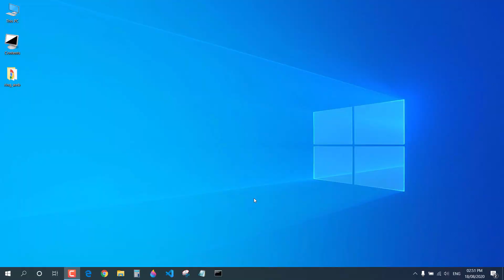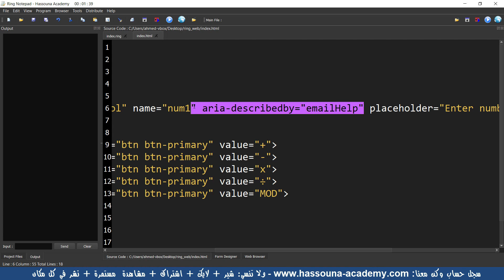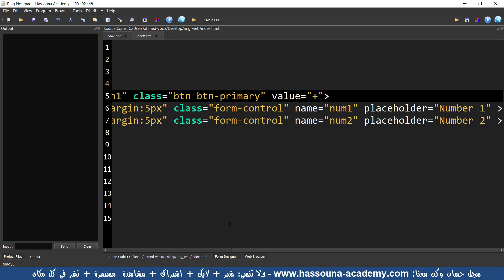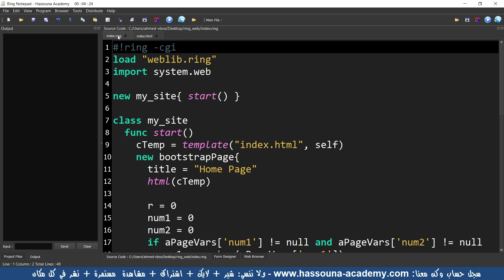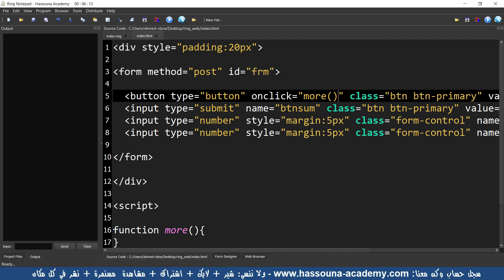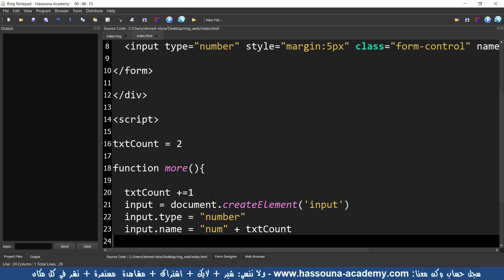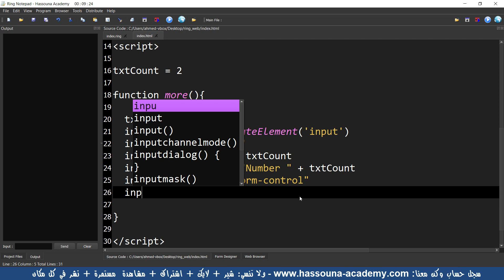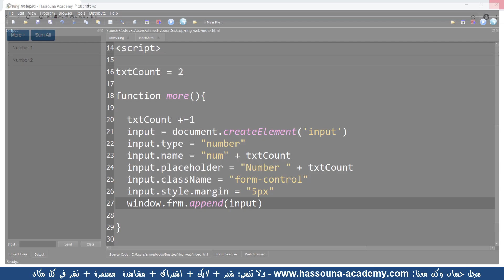webring 327 جمع الأرقام front end الويب باستخدام الرينج web using ring